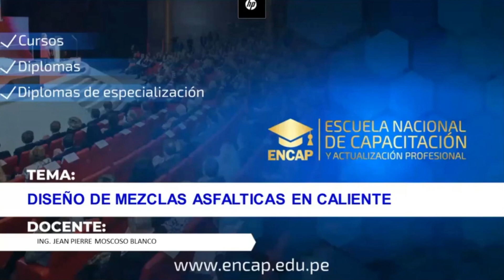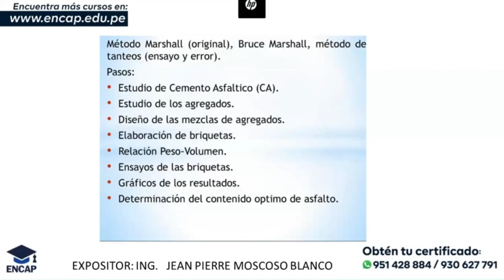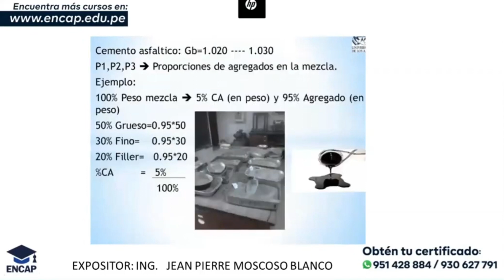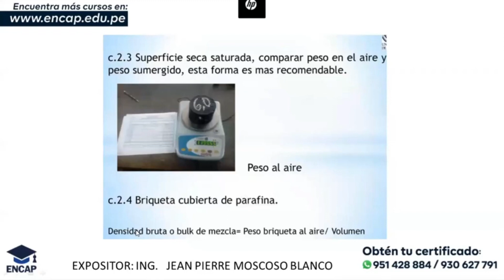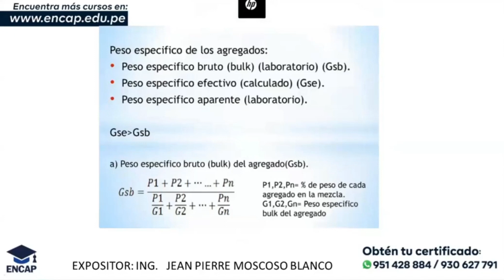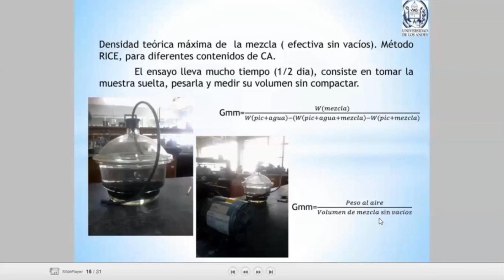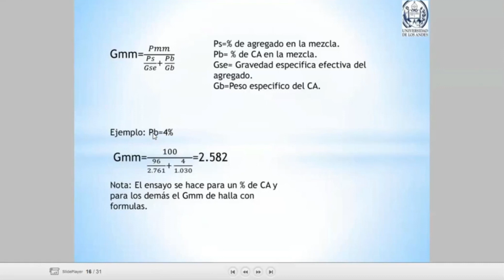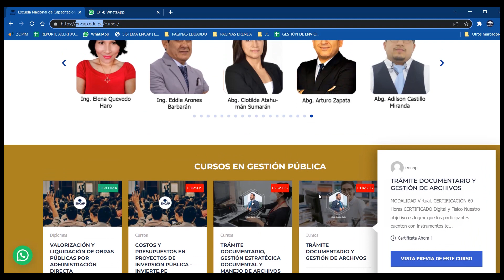CURSO: DISEÑO DE MEZCLAS ASFÁLTICAS EN CALIENTE - 2025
❗𝗦𝗢𝗟𝗜𝗖𝗜𝗧𝗔 𝗧𝗨 𝗖𝗘𝗥𝗧𝗜𝗙𝗜𝗖𝗔𝗗𝗢 𝗔𝗤𝗨𝗜́ + 𝗠𝗔𝗧𝗘𝗥𝗜𝗔𝗟𝗘𝗦❗

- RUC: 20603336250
- 4 años capacitando y formando
- 11000 mil profesionales certificados.